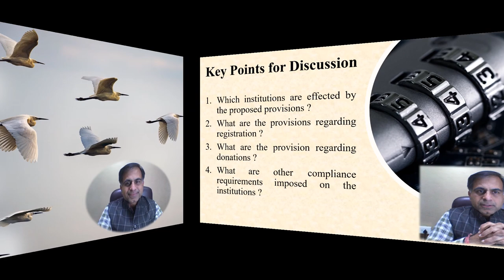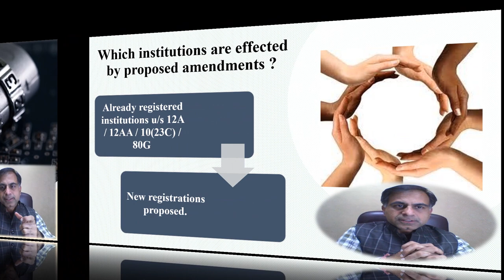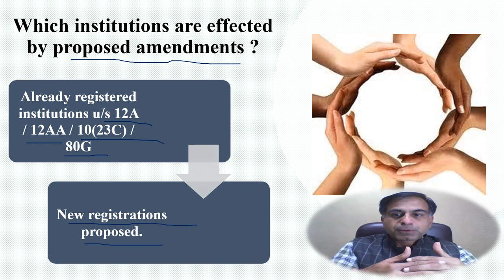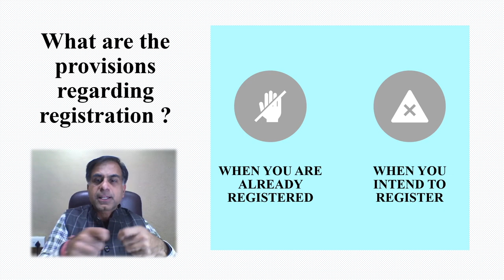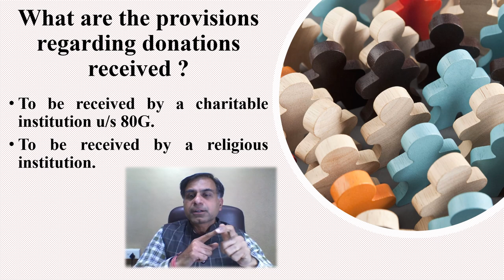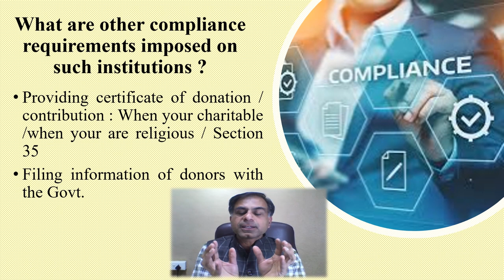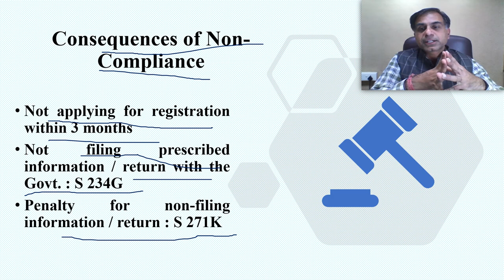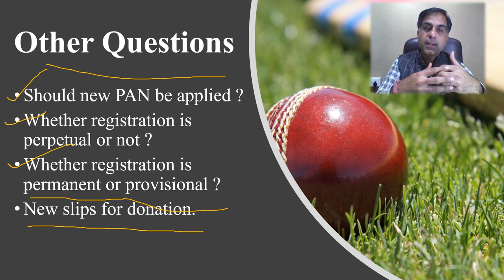Charitable and Religious Entities & Budget 2020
. Budget 2020 proposes to bring a new registration and compliance regime for charitable / religious instutions for the purposes of claiming exemption u/s 10(23C) / 11 & 12  and for being eligible to accept donations u/s 80G of the Income Tax Act 1961. This video is important for all such institutions to know answers to their queries arising out of proposed amendments.

I hope viewers will find it worth watching and share their precious comments. Queries thereon are also most welcome.